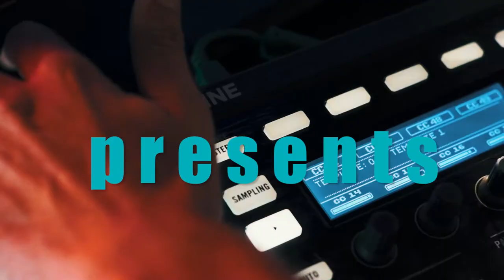Zen Den Presents: Hopeistayhidden | I've Moved on, Have You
Zen Den Presents: Hopeistayhidden performing his original songs titled "I've Moved On, Have You?"!

To book the Zen Den, email

GEAR:

Board: Circuit by Novation
Akai APC40
Maschine Controller

CAMERAS
Sony A65
Canon 6D
DJI Phantom 4 Quadcopter

LENSES
Sony 50mm f/1.8 SAM DT Fixed
Canon EF-S 18-55mm f/3.5-5.6 IS II

MEMORY CARDS
SanDisk Extreme PRO 64GB UHS-I/U3 Micro SDXC Memory Card
SanDisk Extreme 64GB SDXC UHS-I Card

TRIPOD
Ravelli AVTP Professional 75mm Video Camera Tripod with Fluid Drag Head

MICROPHONES
Blue Microphones Bluebird SL Large-Diaphragm Condenser Microphone
Blue Microphones enCORE 200 Black - Active Dynamic Handheld Microphone
Shure SM-57 Cardioid Dynamic Instrument Microphone
Blue Microphones enCORE 100i Microphone

MONITOR
Yamaha HS 8"

PREAMPS
Focusrite Scarlett 18i8 (2nd Gen) USB Audio Interface

STANDS
On-Stage MS7801W Euro Boom Microphone Stand

DAW
Ableton Live 9 Suite Ableton Live 9 Suite

HEADPHONES
Beyerdynamic DT 990 PRO
Sennheiser HD6 Mix